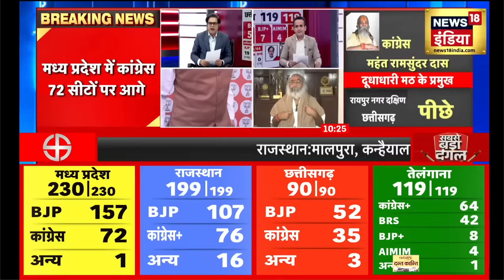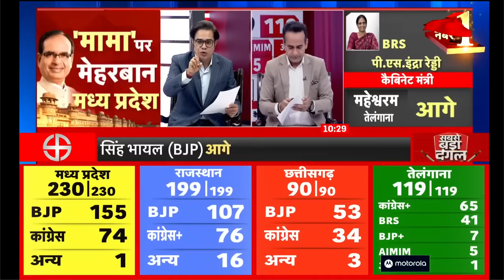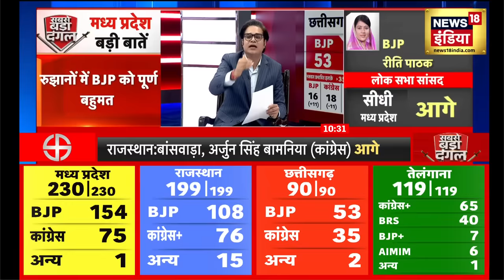Election Result 2023: Chattisgarh में BJP की Fifty पार, Congress बुरी तरह पिछड़ी | News18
Election Result 2023 : छत्तीसगढ़ विधानसभा चुनाव के रुझानों में भाजपा ने बड़ा उलटफेर कर दिया है। भाजपा को अब तक यहां 53 सीटों पर बहुमत मिल चुकी है, जबकि कांग्रेस 34 सीटों पर ही आगे है। यहां तक कि सीएम भूपेश बघेल खुद पाटन सीट से पीछे चल रहे हैं।